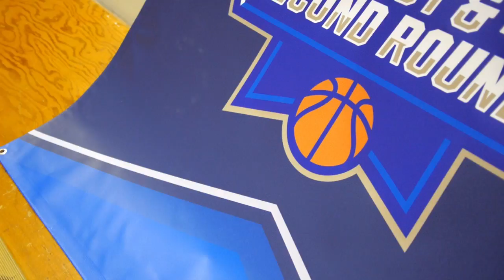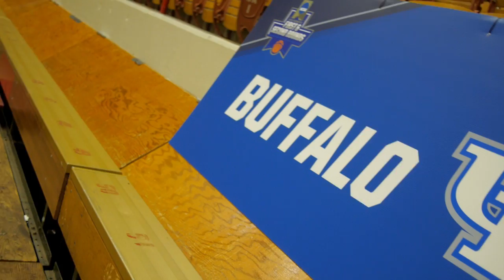UB Women's Basketball - Journey to the Tourney Day 2